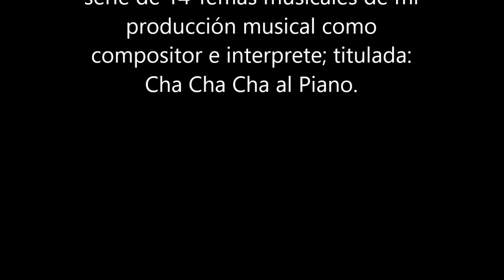Nº 1 Cha Cha Cha al Piano